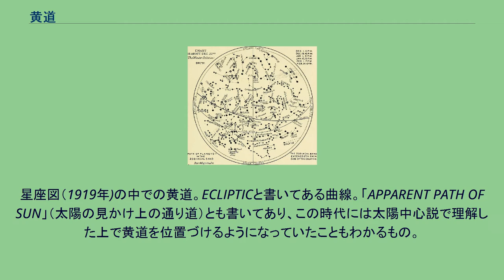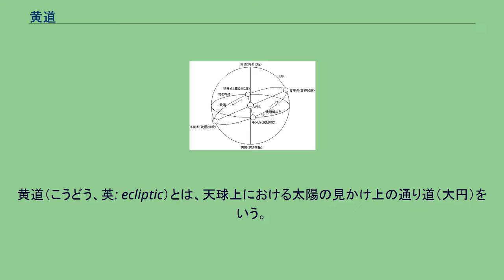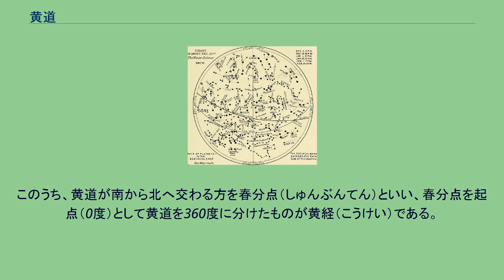黄道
現代の技術で、3D風に天球、天の赤道（＝赤い線）、黄道（＝緑の線）を、簡素に描いたもの。
上図にさらに天球上の緯度線・経度線（＝赤道座標）や星座なども加えた上で 黄道を緑の線で描いたもの。
中国の機械学者・天文学者の蘇頌（1020年-1101年)が描いた平面図上の黄道 現代における、平面図上の黄道のプロット（点描、点線）。
星座図（1919年)の中での黄道。ECLIPTICと書いてある曲線。「APPARENT PATH OF SUN」（太陽の見かけ上の通り道）とも書いてあり、この時代には太陽中心説で理解した上で黄道を位置づけるようになっていたこともわかるもの。
（上図のような図を）現代のコンピュータ技術を用いて3D風に描画してみたもの。
太陽中心説の模型を用いて黄道が現れるしくみを説明した、現代のgif動画。
黄色が太陽、青色が地球。
地球は太陽を中心としてその周りを公転しているから、結果として地球から見るとあたかも太陽が天球上を一周しているかのように見える、ということを説明している。
黄道（こうどう、英: ecliptic）とは、天球上における太陽の見かけ上の通り道（大円）をいう。
地球から見た空を一つの球体とみなし（これを天球と呼ぶ）、諸々の星座を天球の地（じ）と考えると、太陽はこの天球を一年かけて一周するようにみえる。
たとえば、1月20日には太陽は山羊座の中に位置して一緒に周っているが（実際には、太陽の光で山羊座は見えない）、1日に約1度ずつ移動し、2月20日には水瓶座の中に、3月20日にはさらに移動して魚座の中に位置して一緒に天を周っているように見える。
この一年かけて太陽がゆっくりと星座間を移動する道を黄道という。
また、このとき太陽がその中を通っていく12個の星座を黄道十二星座という。
黄道は天の赤道に対して約23度26分傾いている。
この角度を黄道傾斜角といい、地球の公転面の垂線に対する地軸の傾きに由来するものである。
白道（月の通り道）は、黄道よりさらに5度8分7秒傾いている。
黄道と天の赤道との二つの交点を分点という。
このうち、黄道が南から北へ交わる方を春分点（しゅんぶんてん）といい、春分点を起点（0度）として黄道を360度に分けたものが黄経（こうけい）である。
もう一つの交点を秋分点（しゅうぶんてん）といい、黄経180度に当たる。
現行の二十四節気は、黄道を15度毎の24分点に分割して定められている（定気法）。
「こうどう」（漢音）とも「おうどう」（呉音）とも読まれているが、文部科学省の学術用語集天文学編では「こうどう」と定められている。